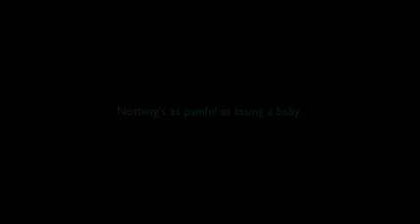Screams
Unpleasant 2009 PIF for The Foundation for the Study of Infant Deaths. (Great - we're back to tongue-twisting names.)

Pain is never an enjoyable thing - unless you happen to be a sadist - and this PIF shoves it right in your face. Women screaming in agony, unable to contain their unending misery. Will they ever get some much-needed relief? No. Of course not. Babies have died, after all. When that happens in a PIF, you know you're in for a rough ride.

This reminds me of two PIFs. Firstly, that fireworks PIF featuring that awful trip to the burns unit, featuring more squealing children than you can throw a firework at. It also reminds me of the NSPCC's "Can't Look" PIF, which also relies on disturbing audio and screaming and all that depressing stuff. It just breaks your heart.

I hate the sound of screams. I suppose I can take Donald Pleasence drowning kids in rivers and creepy AIDS icebergs, but this really hits me hard. I don't even want to watch it again. It's that bad. But if you like screams, it might just be your sort of thing. You adorable little psychopaths.